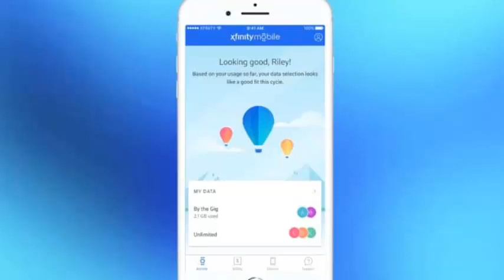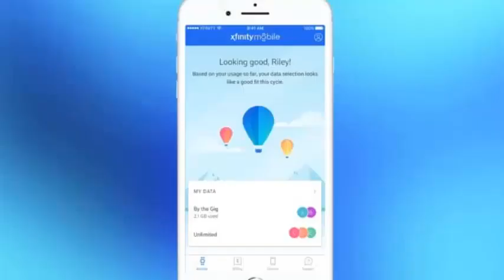Comcast will limit Xfinity Mobile video streaming resolution up to 480p by default.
Comcast will limit Xfinity Mobile video streaming resolution
Xfinity Mobile customers will soon see a change in their video transmissions. In the coming weeks, the videos transmitted in real time with mobile data will be limited to a resolution of 480p, an action that other operators, including T-Mobile, Verizon and Sprint, have implemented for certain plans in the past. The videos transmitted over WiFi will not be affected by the change and Comcast says it will offer the option to transmit 720p video via mobile data for an additional charge later this year. Until that plan is available, customers who wish to continue transmitting video to 720p can do so without charge, they will only have to call the operator to configure it. In addition, users with an unlimited plan will see their access point speeds limited to 600 Kbps.

"We are making two changes to our service to help us maintain the low price of Xfinity Mobile," Comcast told Engadget. "First of all, we are setting 480p as the default resolution for video transmission over mobile data in Xfinity Mobile, which is consistent with the unlimited standard plans across all operators, it is important to keep in mind that this change will not affect the video resolution when using Wi-Fi, where customers will continue to be able to stream in HD Second, we are establishing a personal access point at 3G speeds for all Unlimited customers, which will allow customers to continue doing many of the Things that you enjoy doing online, the data option will continue to deliver 4G speeds for all data traffic. "